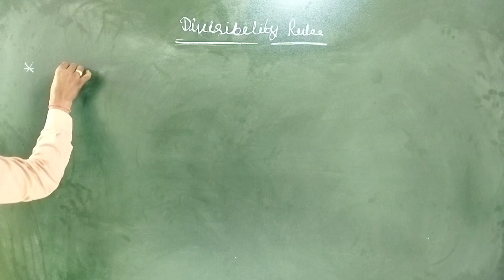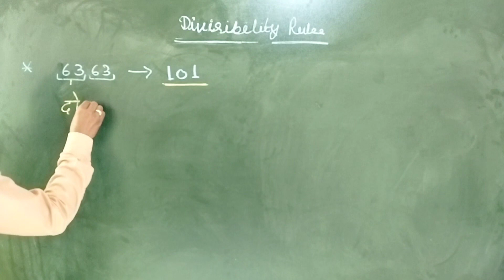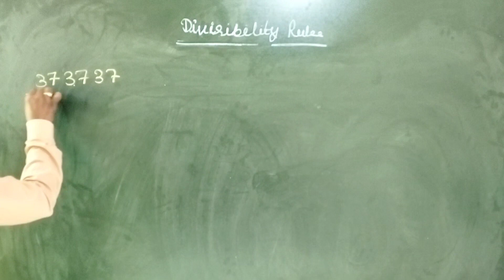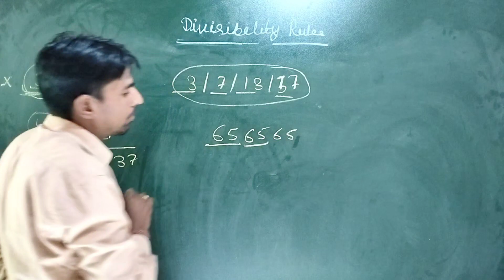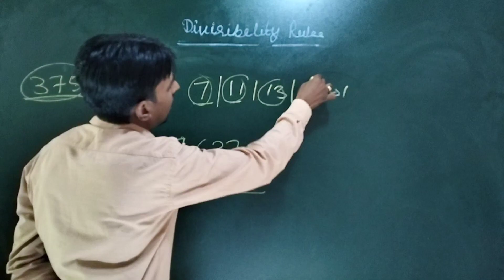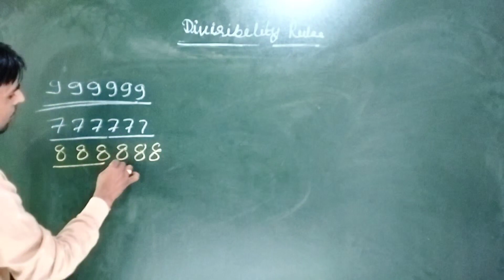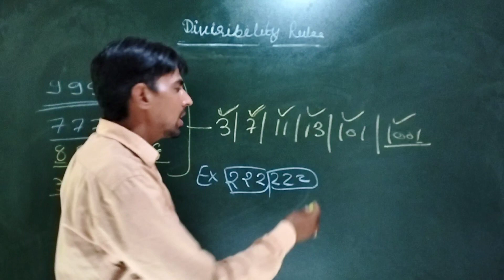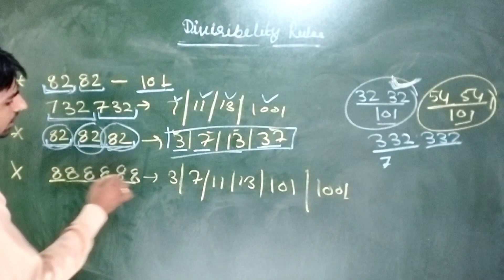SSC GD maths class | संख्या पद्धति | Number system | Maths class by Vikas khalia sir Nitvik classes